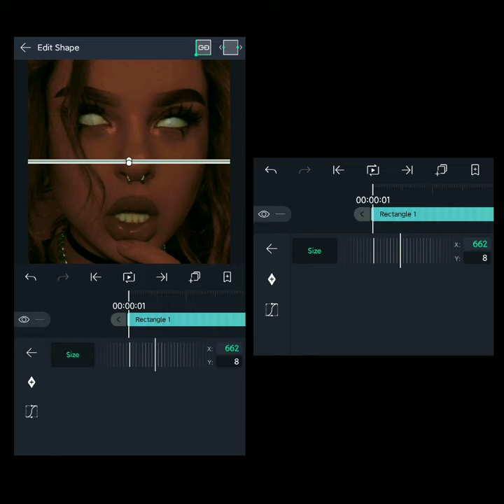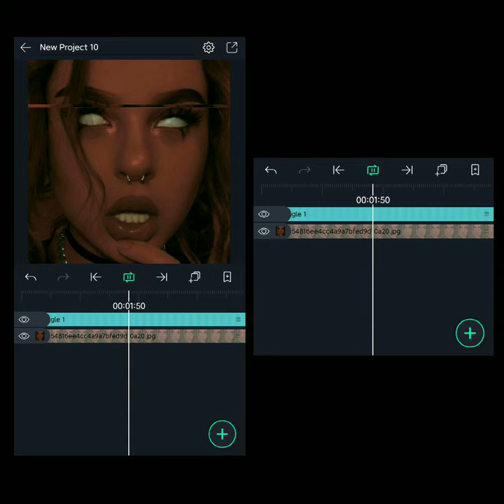Random Displacement AE inspired Tuitorial